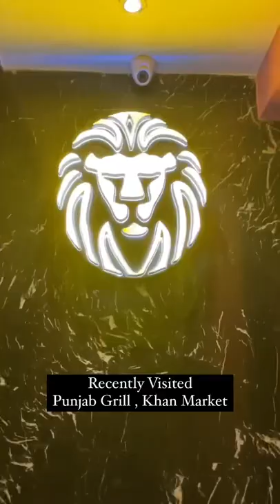Looking for Luxury Dining Experience ?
Looking for Luxury Dining Experience ? "Punjab Grill" is definitely a place that you can consider ❤️